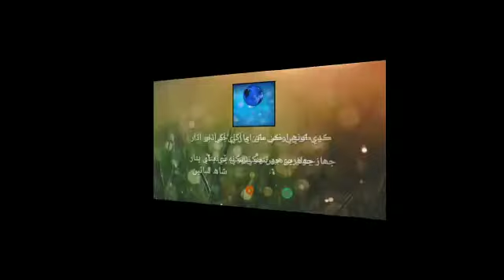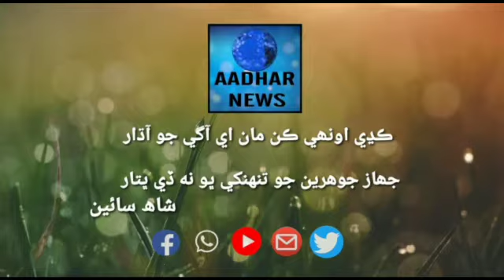سنڌ جي نامور سماجي ۽ فلاحي تنظيم همدرد آرگنائيزيشن پاران سڪرنڊ ڪرڪيٽ .